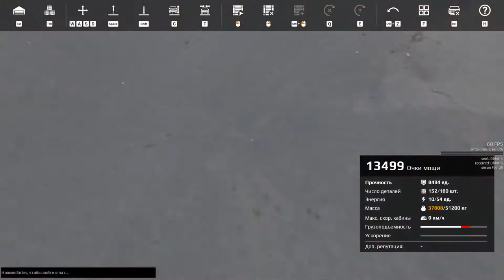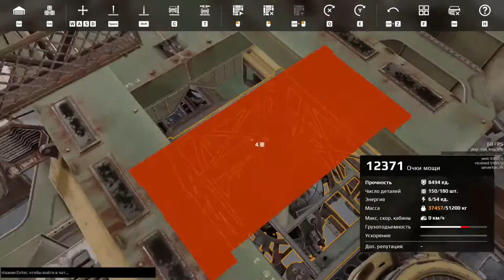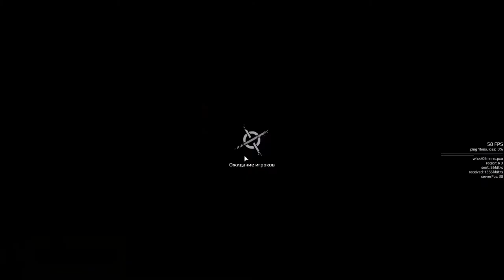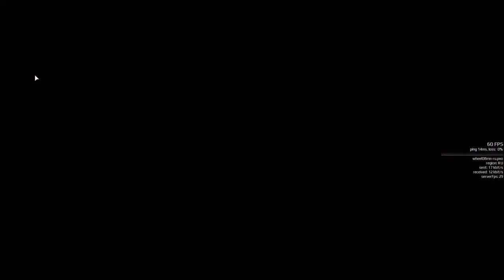Crossout CW xX_VaNChesteR_TvXx